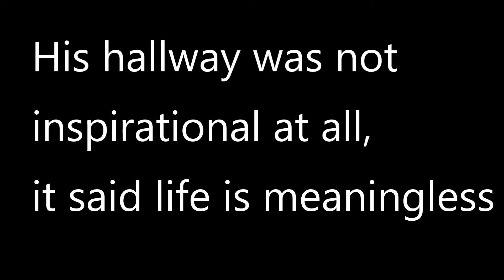When two idiots play Minecraft together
Hey everyone! In Today's video, I have made highlights out of a recent stream on my twitch!